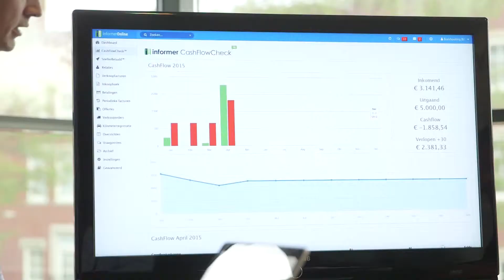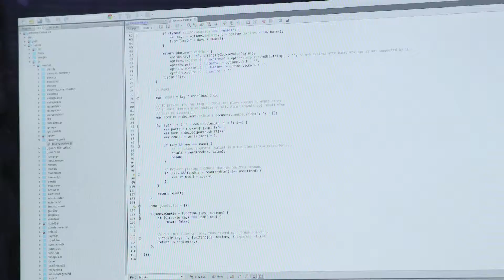Informer Software | Ondernemerszaken